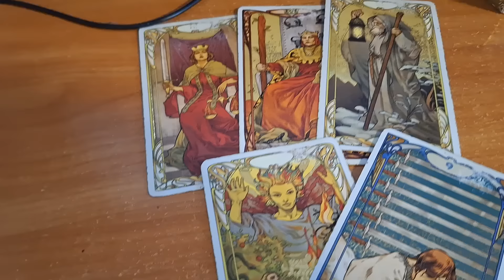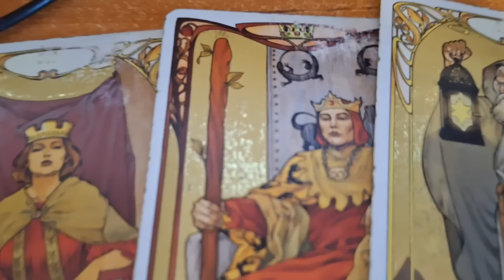Отключения электричества в Москве.